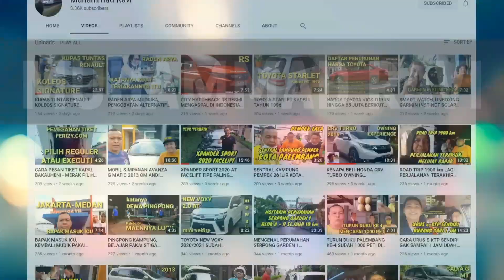POHON DURIAN MUSANG KING USIA 4 TAHUN TINGGI 3.5 m MASIH WAJAR ATAU SAKIT YA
Saat beli usia pohon durian sudah 2 tahun dengan tinggi sekitar 2m setelah 2 tahun tanam tingginya 3.5m kondisi ujung daun sering mengalami kering lalu rontok dan tumbuh pucuk baru lagi. Besar batang bawah sepergelangan tangan, pemupukan hanya pakai npk 16:16:16 setiap 3 bulan sekali denfan dosis sekitar 250 gram sekali pemberian.
Kalau berkenan mohon dibantu ya apakah pertumbuhan pohon ini masih wajar atau bila sakit penanganannya harus bagaimana..terima kasih